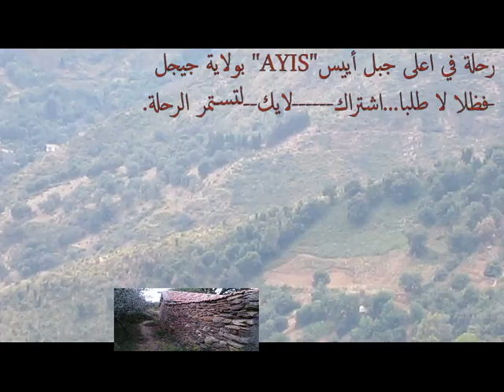لماذا تذهبون للبحر،الراحة هنا لمن يريد الراحة النفسية العميقة ..ويشلل عينيه بغاسول الهواء النقي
هل تعاني من  البسيكوز  النفسي المدمر ولا سثراس و الضغط الرهيب ...نقدم  لكم  وصفة  بحول الله  على الهواء  مباشرة